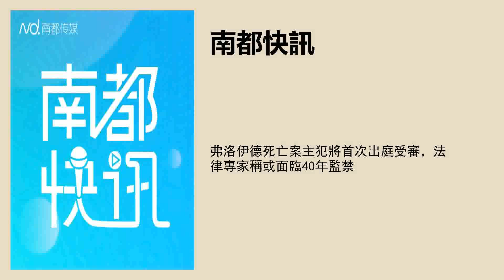弗洛伊德死亡案主犯將首次出庭受審，法律專家稱或面臨40年監禁